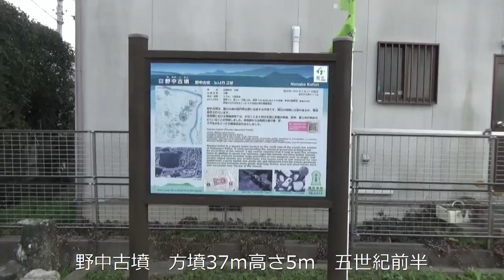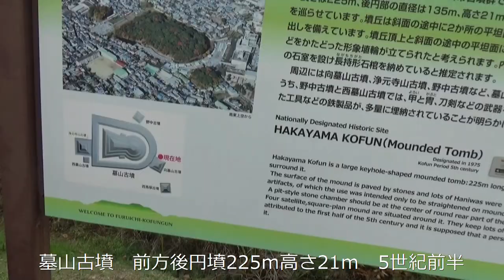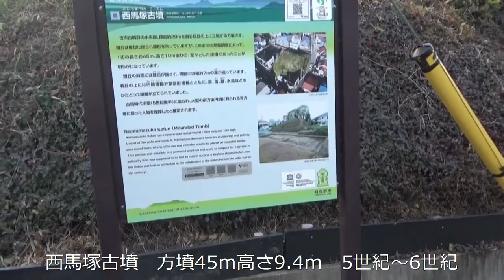世界文化遺産・古市古墳群 ゆかいのブラ散歩（羽曳野・墓山古墳界隈を廻る） 野中古墳⇉墓山古墳⇉向墓山古墳⇉西馬塚古墳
ゆかいのブラ散歩（羽曳野・墓山古墳界隈を廻る）　野中古墳⇉墓山古墳⇉向墓山古墳⇉西馬塚古墳